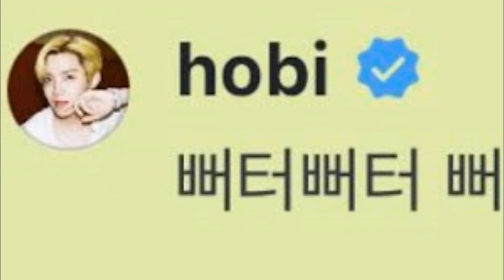DE ÚLTIMO! V Y JHOPE REVELAN SPOILERS! ESTO ES LO QUE GANARON LAS 4 GRANDES EN LO QUE VA DEL AÑO!